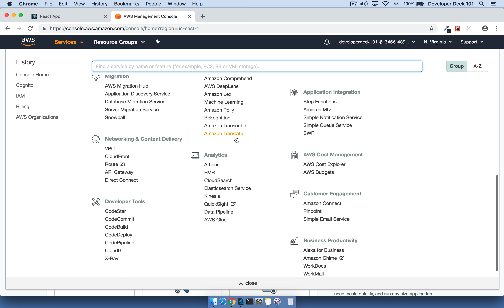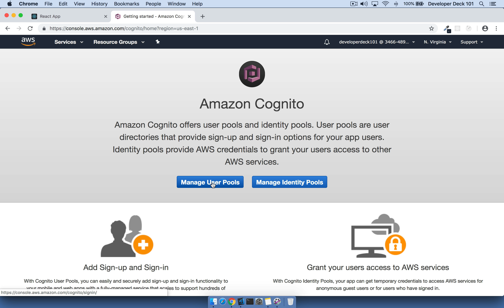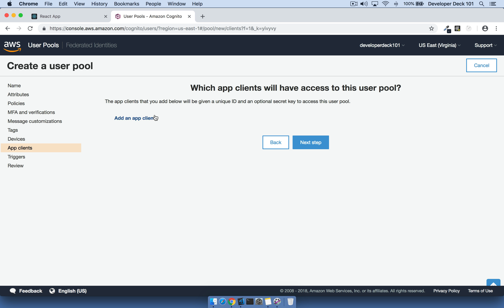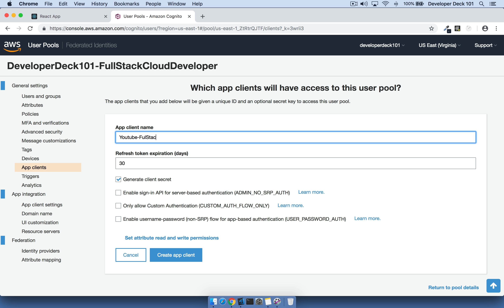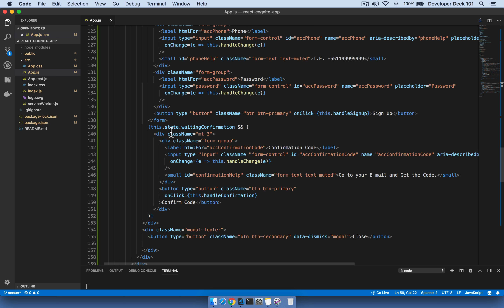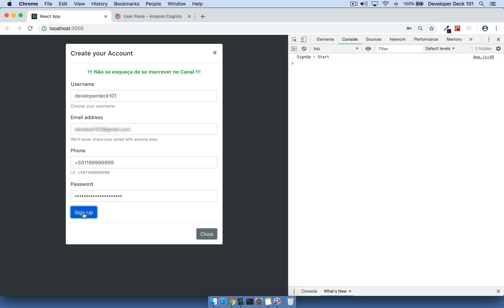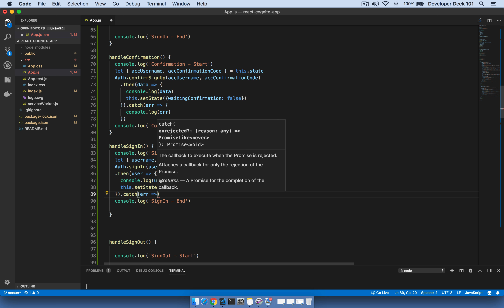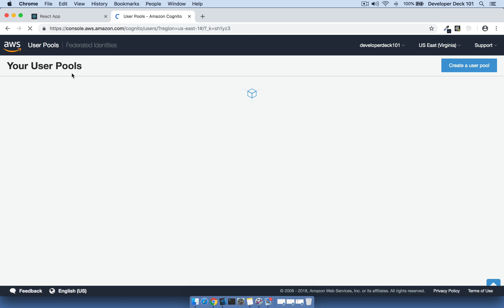#07 - Full Stack Cloud Developer - Autênticação Serverless com React, AWS Amplify e AWS Cognito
Implementando AWS Cognito em uma aplicação React com o módulo